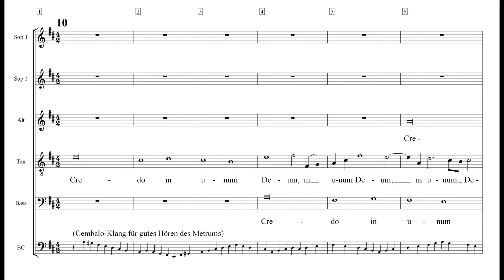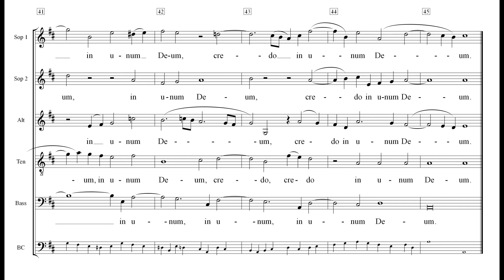Messe in hMoll 10 Credo in unum Deum Einstudierung Sopran 1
Die Einspielung setzt ein in der Nr. 9b „Cum Sancto Spiritu“ im Takt 253, drei Takte vor dem Einsatz der Tenöre mit „Credo in unum Deum“.